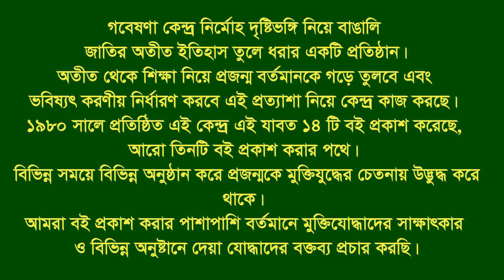Interview of Shahadat Hossain. Sreenagar. Munshigonj. F Fighter. BLF.